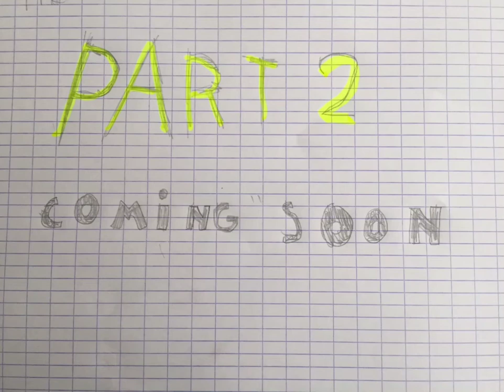Meet :Quin. ( Helloween special part 1)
My first (not exactly but on YouTube its my first one ) animation